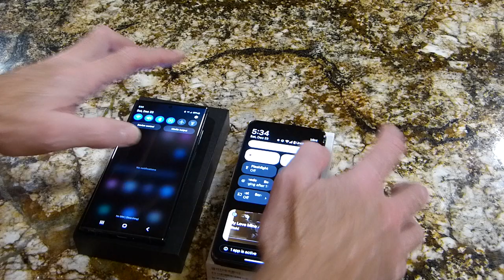Google Pixel 8 Pro Vs Samsung 22 Ultra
The S22U and S23U are some of Samsungs best phones. Compare to the Pixel 8 Pro.